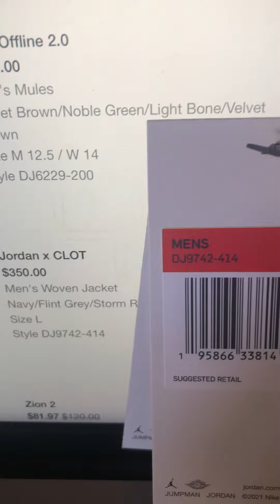Nike just ripped me off 😭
Bought from Jordan x Clot jacket from Nike.com
Charged me $350 but price tag on the jacket was $100.

Paid resell on this jacket. Customer care wouldn’t adjust the price since the $350 is correct. Basically tough luck for me